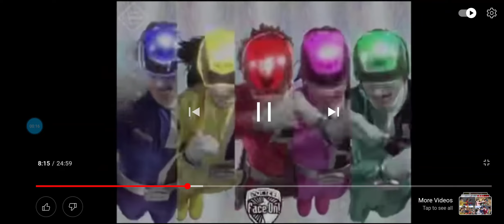Melody Luna and the Cute Girls Morph Into Power Rangers